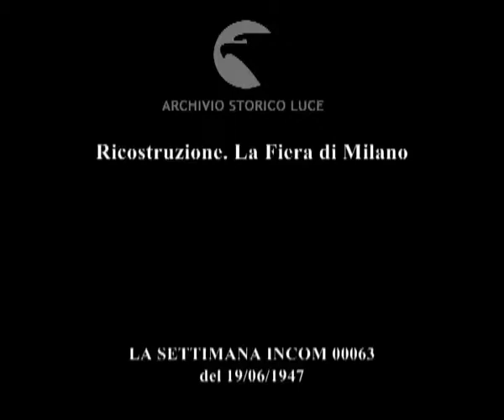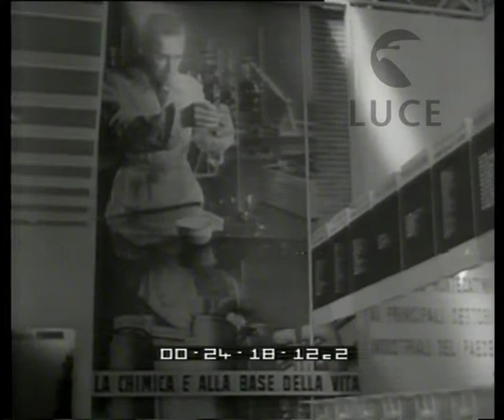Ricostruzione. La Fiera di Milano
Descrizione sequenze:l'on. Gasparotto inaugura la Fiera ; il ministro Togni tiene un discorso ; i padiglioni delle varie industrie italiane ;